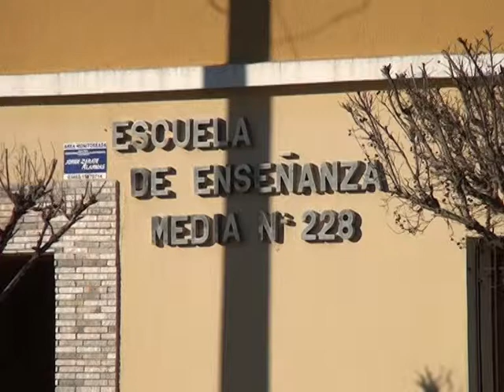JORGELINA AGUIRRE IRREGULARIDADES EN ESCUELA MEDIA 228, MAGGIOLO 1RA PARTE